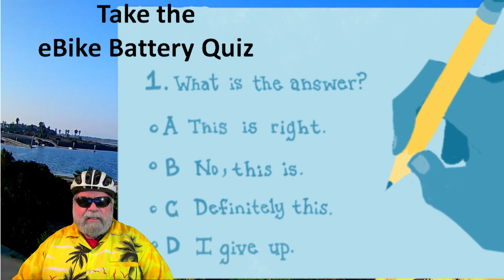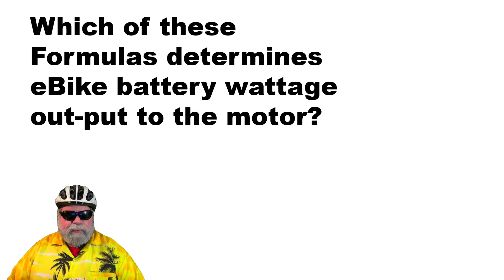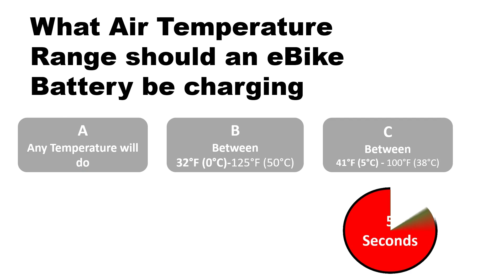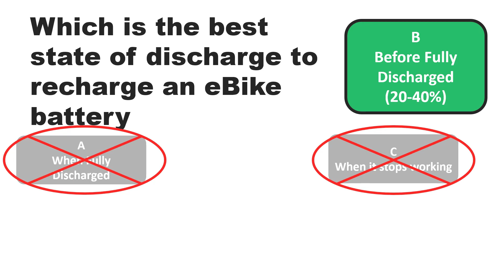Ebike Battery Quiz, How Much do you REALLY know about e bike batteries?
Take this 5 question eBike battery quiz. Do you really know what you think you know about e-Bike batteries. This e Bike battery quiz may surprise you.